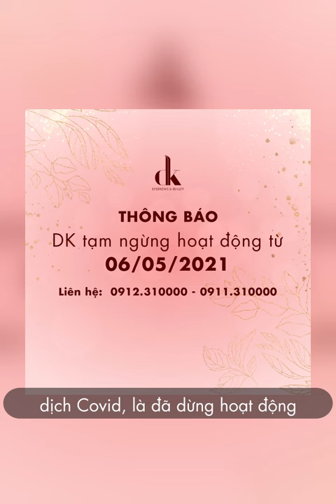GIẢM_30% tất cả dịch vụ + GIẢM_THÊM_10% khi thanh toán hết